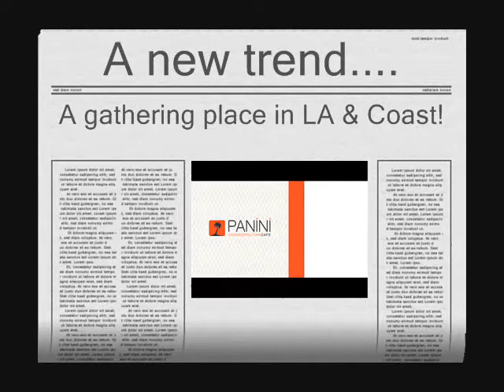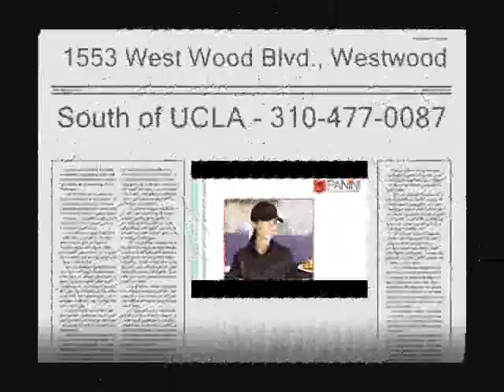Santa Monica Brentwood Westwood Best Taco Tuesday Mexican Mediterranean Cuisine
Panini Cosmopolitan Cafe -- -- Taco Tuesday - Happy HOurs - Chips & Salsa - Kabobs - Drinks & Spirits - West Los Angeles Best Mexican Mediterranean Cuisine | Westwood CA.